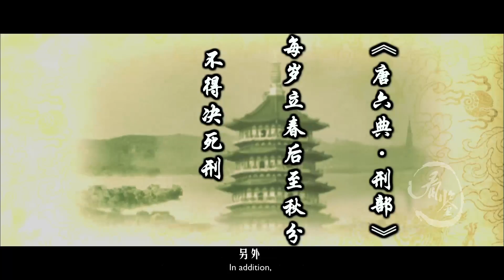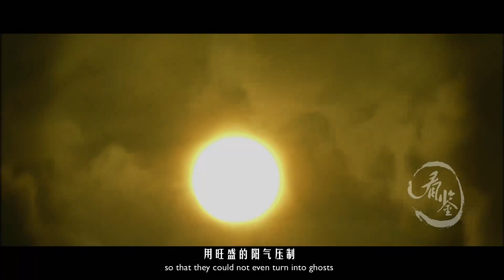為什麼古代人犯都在午時三刻問斬？背後暗藏什麼玄機？|Why did ancient Chinese prisoners sentenced to death at noon?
為什麼古代人犯都在午時三刻問斬？背後暗藏什麼玄機？
Why did ancient Chinese prisoners sentenced to death at noon?